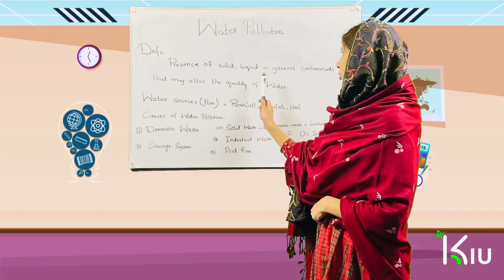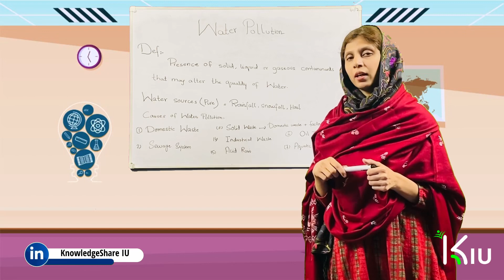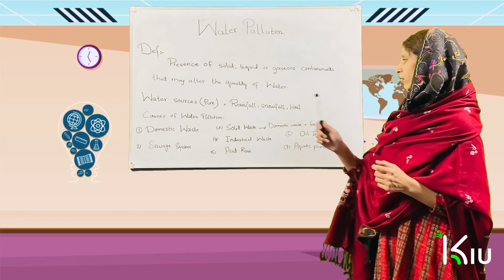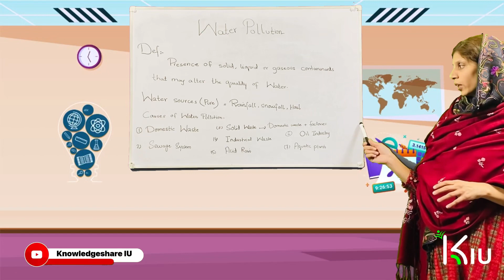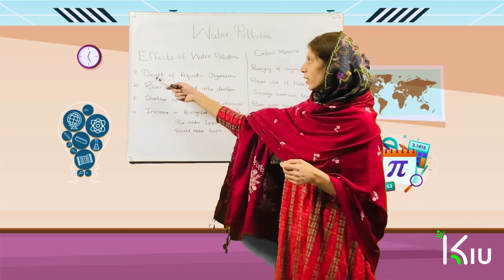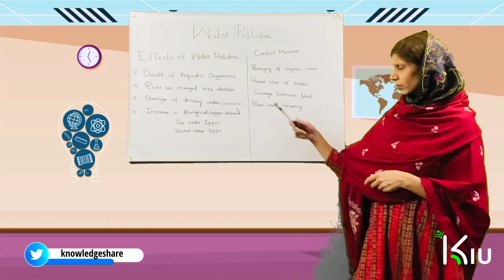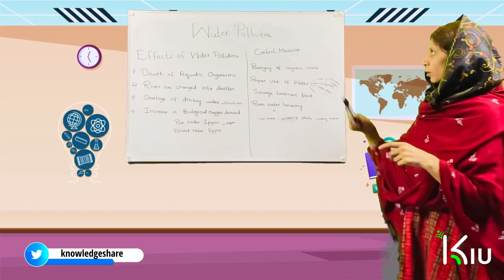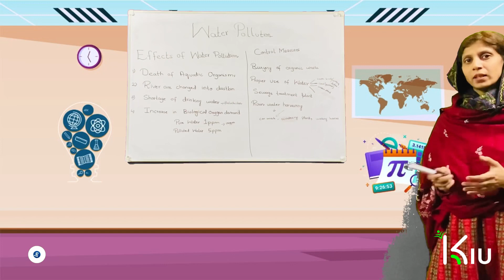Water Pollution | Environmental science | Environmental news and issue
KnowledgeShare IU Official Pages and Accounts